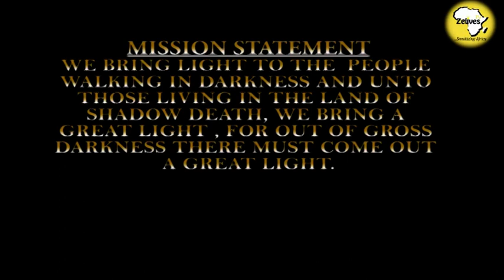MISS AWKA-ETITI PAGEANTRY CULTURAL AWARD 2018 PART 1